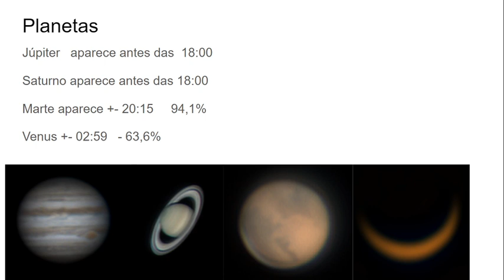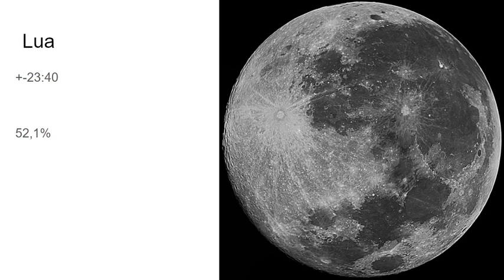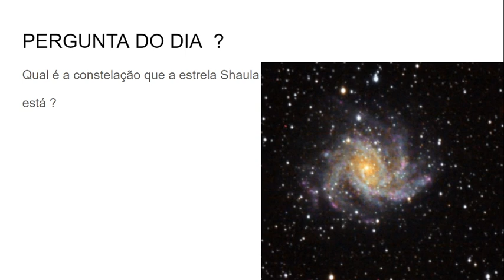O céu de hoje 09/09/2020 - Lua + Planetas + DSO